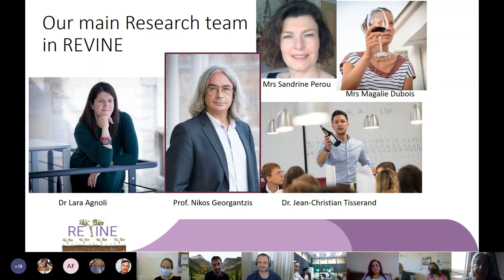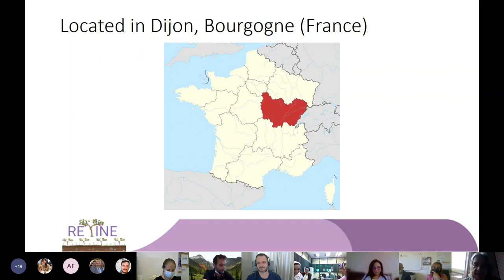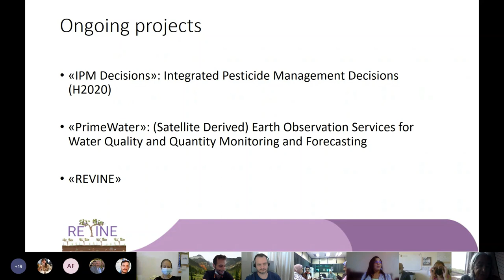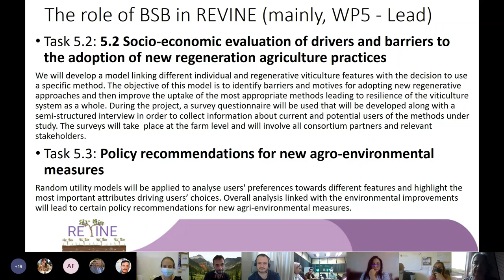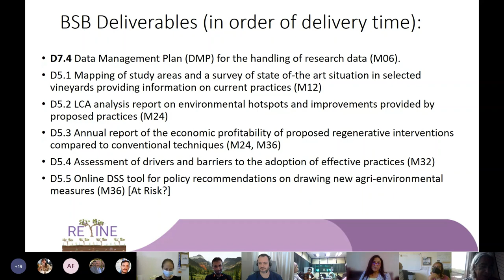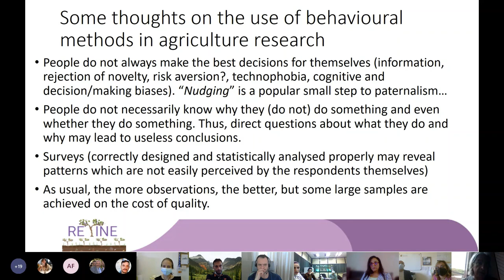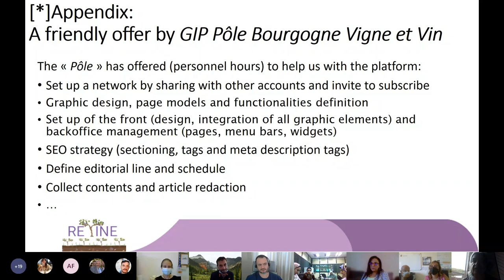REVINE presentation: the French partner